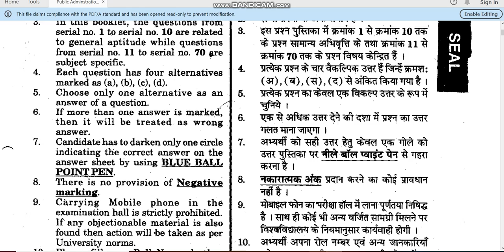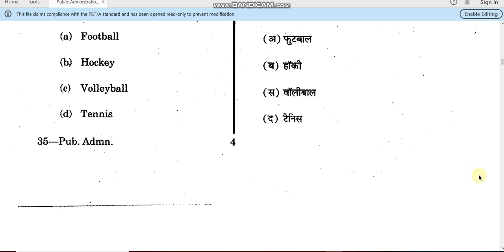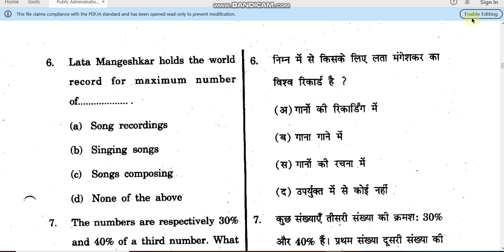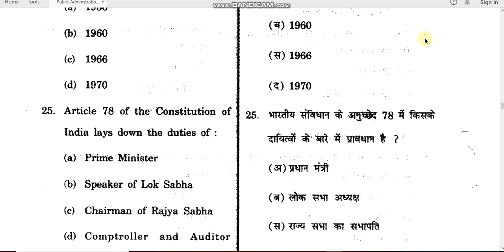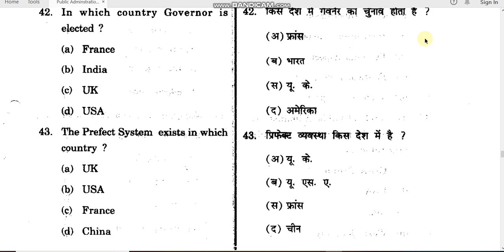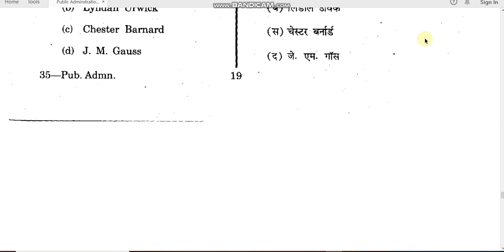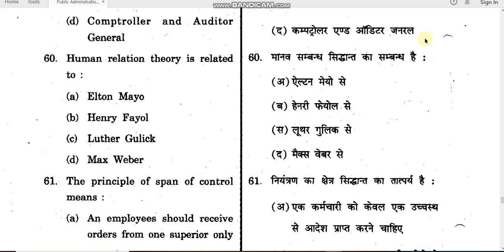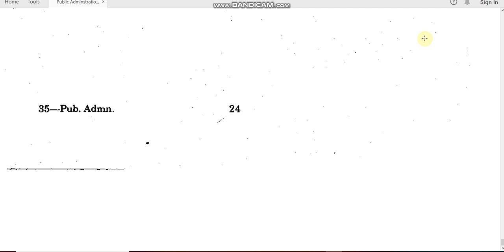Rajasthan University Public Adminstration Entrance paper by hitesh kumar